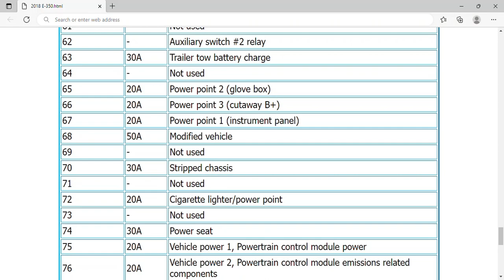2018 Ford E-350 Fuse Box Info | Fuses | Location | Diagrams | Layout